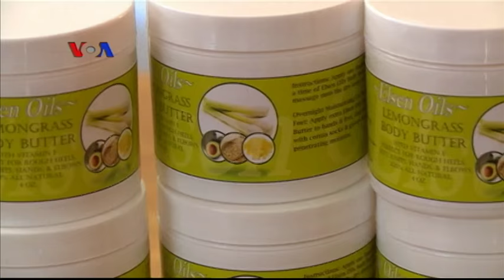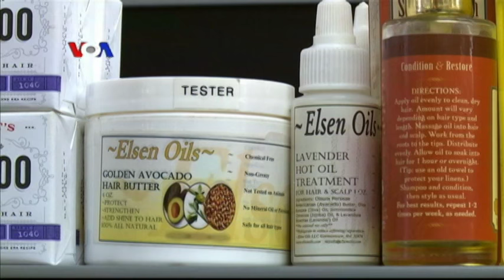Memulai Industri Keluarga di Amerika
Berawal dari menjaga kesehatan putra putrinya, seorang ibu rumah tangga memberanikan diri membuka usaha kecil. Mereka membuat produk perawatan kulit sensitif. Bagaimana upaya mereka memperkenalkan produk keluarga ini.